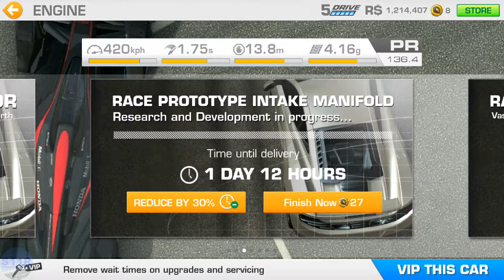REAL RACING 3–MCLAREN MP4-X CHAMPIONSHIP–TIER 5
REAL RACING 3 – MCLAREN MP-X CHAMPIONSHIP
Car: McLaren MP4-X
Circuits:
5.1. Circuit of The Americas National Circuit(Autocros)  -
5.2. Hockenheimring Short(Elimination) @00:36
5.3. Circuit des 24 Heures[Evening](Cup) @03:45
Upgrades: @00:05
Steering Assist: Low
Traction Control: Off
Brake Assist: Off
Steering: Tilt A
Steering: Sensitivity 7 or 3